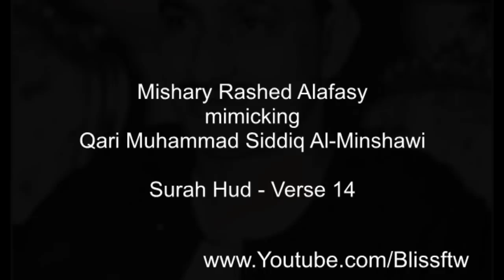Mishary Rashed Alafasy mimicking Qari Muhammad Siddiq Al-Minshawi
This modern day star, Mishary Rashed Alafasy, imitating the best in the last century, Qari Muhammad Siddiq Al-Minshawi Rahimahullah!